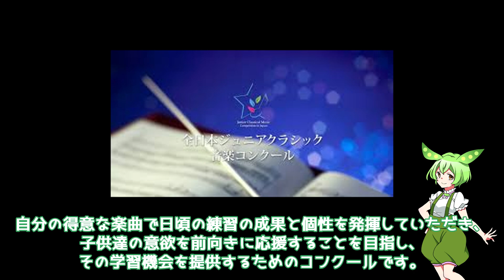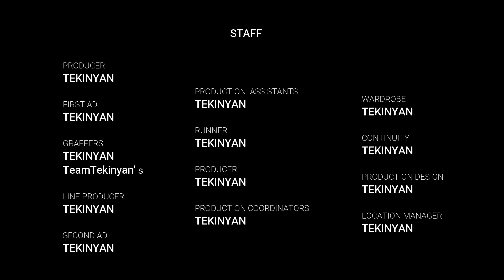京都橘高校吹奏楽部🎺まだまだいます凄い逸材🎺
このチャンネルは、京都橘高校吹奏楽部ファンのてきにゃん（笛猫）が、橘高校の良さを世界中の人々に知っていただくために開設いたしました。
スケジュールからディープな話題まで、「明るく楽しく」をモットーに表現させていただいております。

四国めたん／ずんだもん｜浅井麻さん